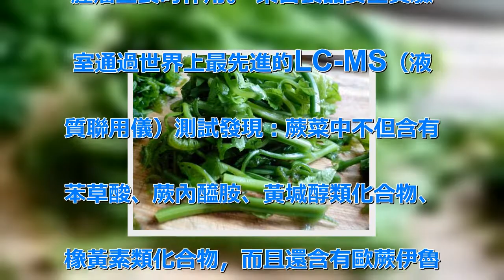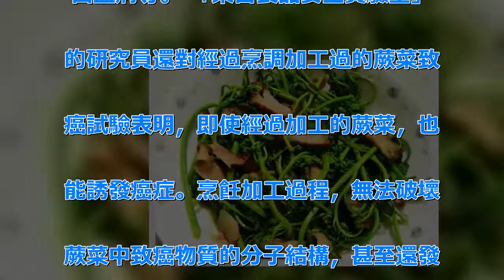嚴重警告！這種菜我們經常吃，但是科學家已經證實它有強烈致癌性！以後別再吃了！ | 新闻24小时